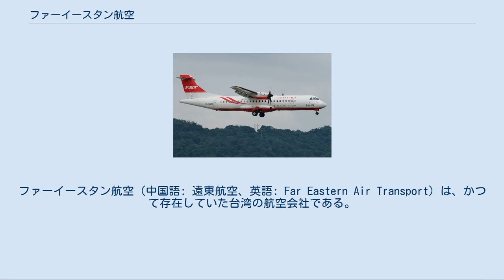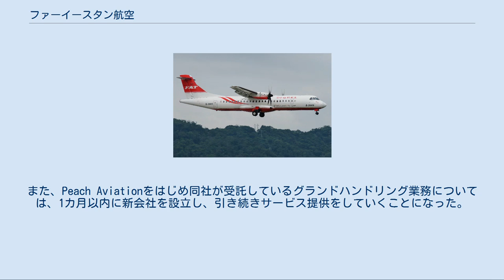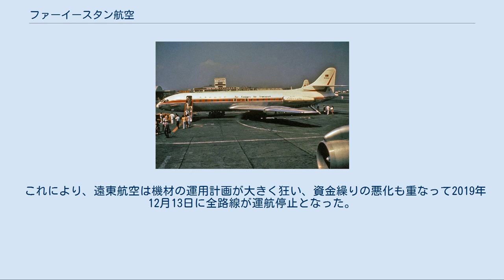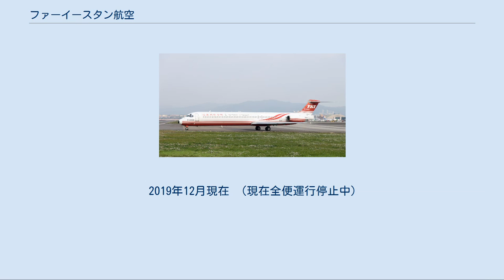ファーイースタン航空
松山区_(台北市)
ファーイースタン航空（中国語: 遠東航空、英語: Far Eastern Air Transport）は、かつて存在していた台湾の航空会社である。
 シュド・カラベル（1972年） 1957年6月5日に台湾で創業し、定期民間航空事業には1962年に参入し、台北松山空港を中心にビッカース バイカウントやシュド・カラベルなどで国内線を運航した。
その後マクドネル・ダグラスMD-82やMD-83、ボーイング757などを導入し、国内線やパラオになど近・中距離国際線を運航した。
 ファーイースタン航空の本社 世界的な原油価格高による燃料費の高騰や、台湾高速鉄道の開業による国内線需要の落ち込みなどを受け、2008年に入ってから急速に経営状態が悪化、燃料費の支払いが滞り、5月には運航停止に追い込まれた。
 運航停止後、マクドネル・ダグラスMD-83などの保有機体は台北松山空港にて野ざらしになっていたが、2010年1月12日に運航再開計画書が提出された。
その中では5月より台北松山-金門線などの国内線を週56便、中国への直行便を週14便就航させ、9月末までに四段階で運航本数を増やしていく計画が盛り込まれている。
加えて、富山、九州、函館、旭川など、日本の地方都市への就航計画も含まれていた。
 2010年6月、操縦士の募集を行うなど準備が進められた。
2010年11月27日、台北松山空港にてB-28025（MD-83型）機の試験飛行を実施した。
台湾政府の交通部民航局は同29日、営業運航再開にはあと1機の試験飛行成功と、5千万台湾ドルの運営保証金の準備が必要との条件を示した。
 2011年4月18日午前8時55分（現地時間）、台北松山空港から再開後1番機が金門空港へ向けて飛び立った。
2年11カ月ぶりの運航再開であった。
5月1日からは、台北－金門線が1日4往復に増便された。
また、交通部民航局は三通による大陸路線の増便分を遠東航空に優先して割り当てる方針を示していた。
 2019年12月12日、資金繰りの悪化を理由に、翌13日より全便を運航停止することを明らかにし、時事通信は遠東航空が事実上の経営破綻に至ったと報じた。
 運航停止に至ったいきさつについて、NHKが報じたところによると、遠東航空は長年にわたって経営難の状態にあり、会社のトップが個人資産を投じて運営してきたものの、12月11日になって、銀行への返済が滞り、会社側から航空当局に対して経営の継続が難しく、運行を一時停止するとの説明がなされたという。
また、遠東航空によると、会社のトップが行方不明となっており、遺書のようなメモが残されていたということで、所在の確認を急いでいるという。
 13日、張綱維董事長（会長）は記者会見を開き、アフターサービス人員を除いた従業員およそ1000人を13日付で解雇すると通知したと報じられたことについて、職員は解雇しないとして報道の内容を否定し、会社の営業は継続する方針であると説明した。
また、航空券を購入済みの乗客には、払い戻す方針である。
その後、運転資金を確保し、会社を再建する方針を決めたものの、当面は国内路線の再建に注力するため、新潟ー台北線を含む国際線の運航は引き続き見合わせることになった。
また、Peach Aviationをはじめ同社が受託しているグランドハンドリング業務については、1カ月以内に新会社を設立し、引き続きサービス提供をしていくことになった。
 2020年1月31日、交通部は予告なしで運航停止を禁じた民航法の規定に違反したとして、300万台湾ドルの罰金を科し、運航許可を取り消した。
 2019年12月時点の日本向け路線は新潟空港への定期便、福島空港と秋田空港へ週2便のチャーター便が運航されていた。
 台湾で航空会社の運航停止は、2016年のトランスアジア航空と同社傘下のLCCのVエア以来となる。
同社の突然の運航停止で、マンダリン航空とユニー航空は、同社が運航していた路線に臨時便を出したり、機材を大型化するなどの対応をしている。
 マクドネル・ダグラス MD-82 ATR 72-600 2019年12月現在 保有機材はジェット機は納入から20年以上の経年機で対照的にプロペラ機はノルディック・アビエーション・キャピタル(NAC)とのリース機だが納入10年未満と機材格差が顕著でジェット機の更新が吃緊の課題であったが 2016年にエア・リース・コーポ...